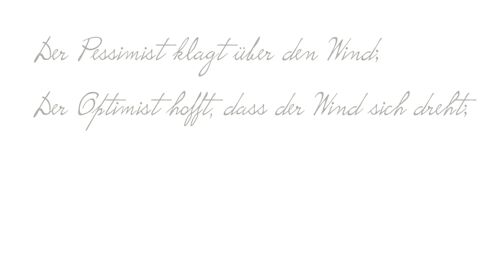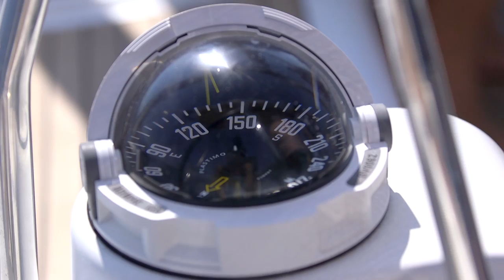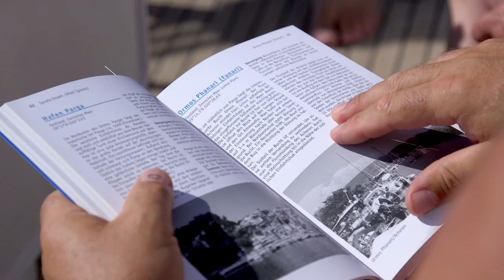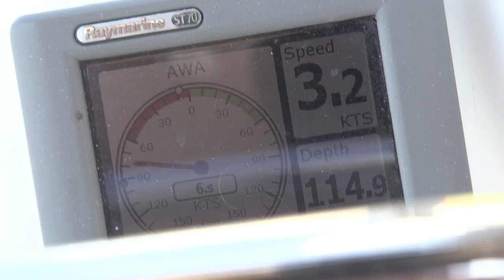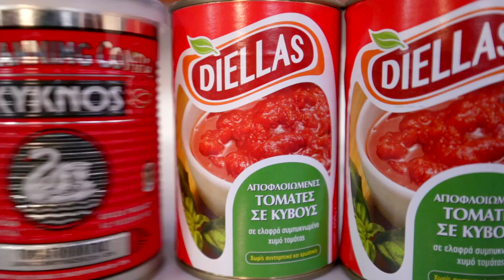Sailing - A journey of Friends & Family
This time around I tried to tell the story of our sailing trip in a complete other way than the other times before.